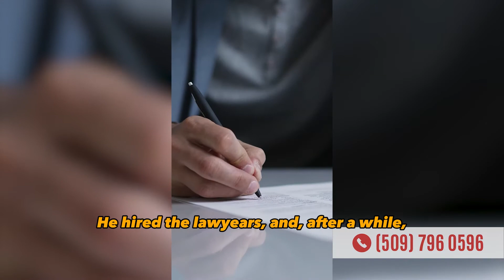¿Do you feel you are going to Loose everything?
Trust in love and recover your hope.

Because if you are about to lose everything, there
is a way in wich you could avoid it.

At Quiroga Law Office, PLLC, we are more than just immigration attorneys; we are dream enablers. Founded by immigrants, our firm is dedicated to help fellow immigrants achieve their American Dream. We understand the complexities of immigration, whether it's for different kind of visas, citizenship, or residency. With unwavering empathy, we guide our brave immigrants toward their dreams, providing legal counsel every step of the way.